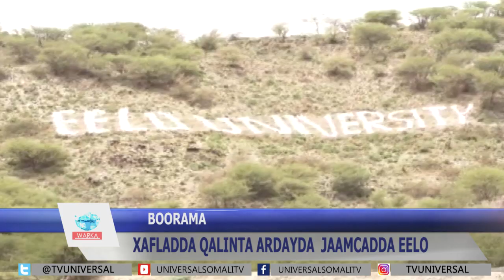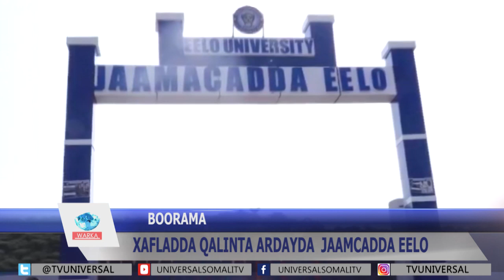Madaxwayne Kuxigeenka Somaliland Oo Magalada Boorama kaga Qaybgalay Xaflada Qalin jabinta Dufcadii